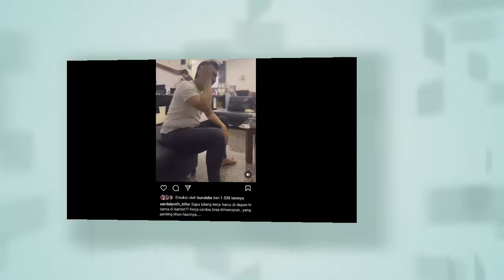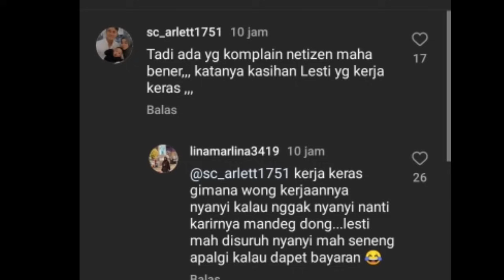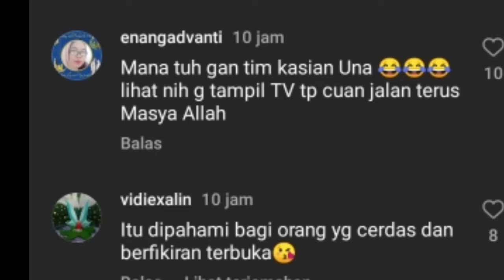VITAMIN PAGI LESLAR SALFOK TATTO DI TANGAN RIZKY BILLAR LANGSUNG BANJIR KOMENTAR